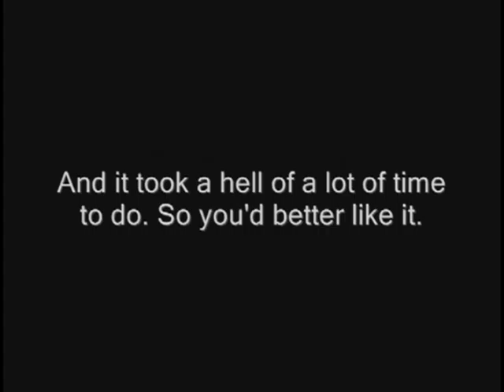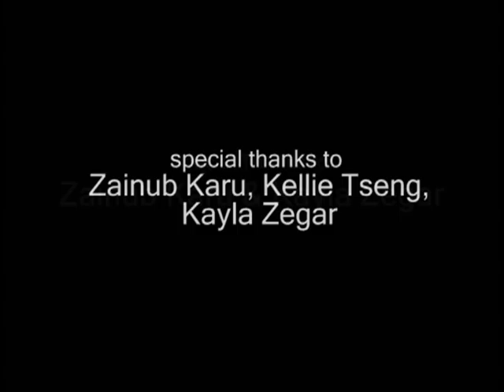Fate's Apprentice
Animated short for school film class. All images were hand drawn, traced with pen, scanned into my computer, cleaned up and colored in Photoshop Elements 3.0, and the final film product was made in Windows Movie Maker. Kathy did the sound editing on a different Adobe program. I cannot remember the name...

This is Version 2 of the animation with a small revision (to the end credits).

Soundtrack:
"Dream On" by Aerosmith
Original Release Date: 6/27/73 -- S. Tyler
Produced by Adrian Barber for Frank Connelly and
Contemporary Communications Corp.
Taken from the Columbia Release: "Aerosmith"

track and copyright info from the CD
"Aerosmith's Greatest Hits"